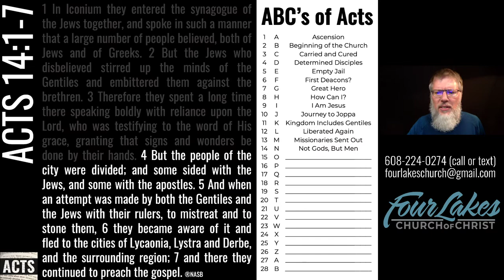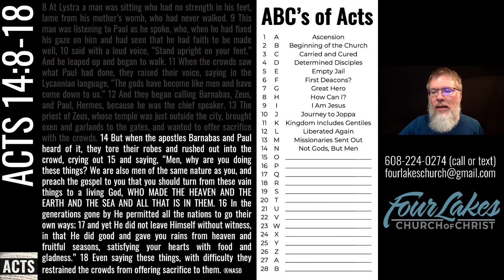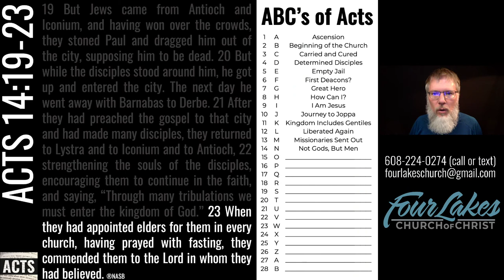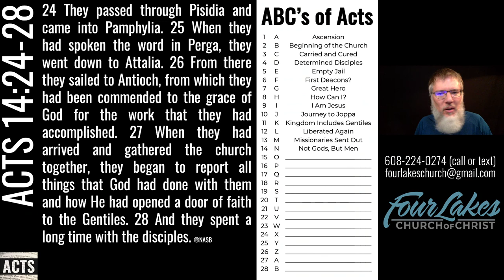Acts 14 (2021-08-18)